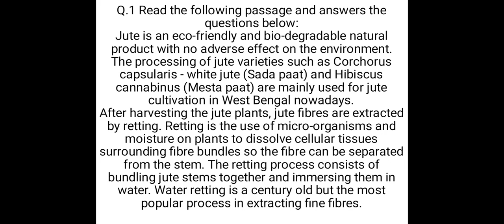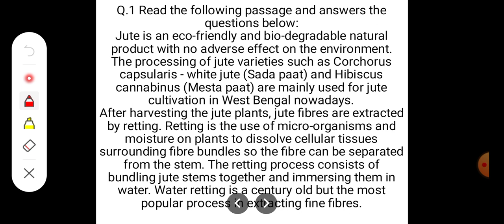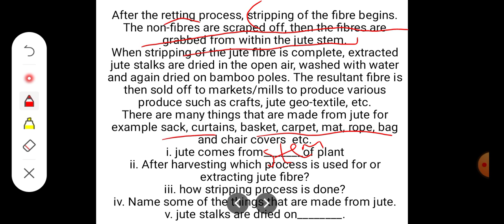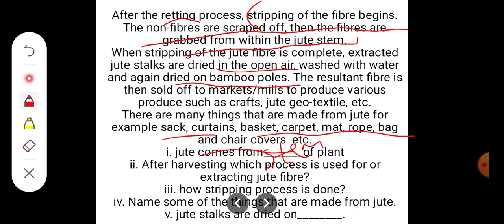class 6 pt 2 revision